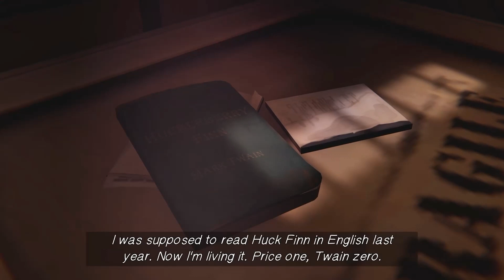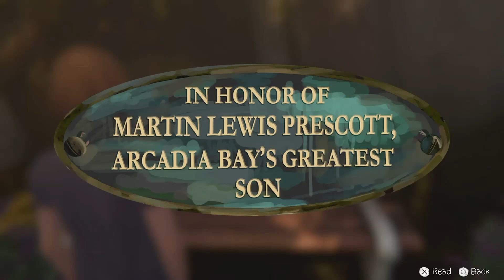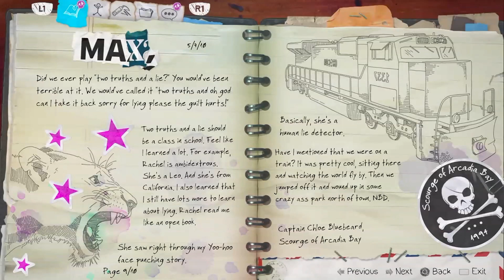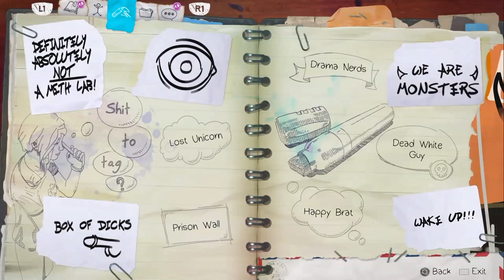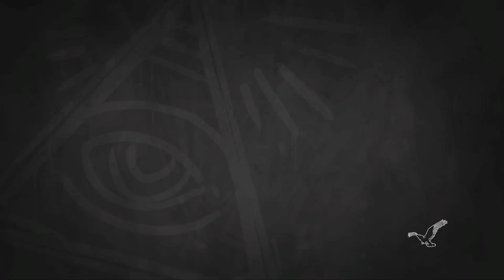I Spy Gone Wrong!: Before the Storm Part 3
What's the best thing you've witnessed while people watching?